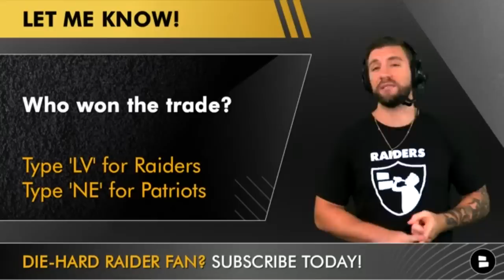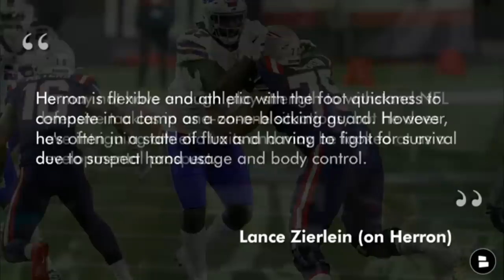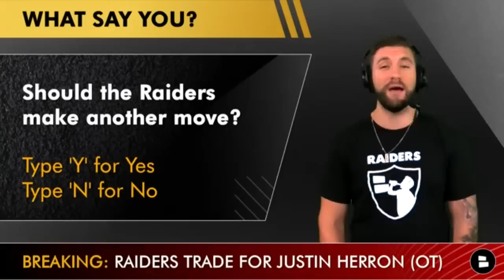BREAKING: Raiders Trade For OT Justin Herron In Swap W/ Patriots + Cut Javelin Guidry | Raiders News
Breaking Las Vegas news and the Raiders traded for Patriots OT Justin Herron. In today’s Las Vegas Raiders YouTube video we break down the whole Justin Herron trade details. Raiders offensive line issues have been all the talk of the latest Raiders rumors as many Raiders fans were curious if they will add another lineman to the Raiders roster. The Las Vegas Raiders 2022 season is off to a slow start but this Raiders trade could turn the 2022 Raiders season around. Per Ian Rapoport: In the corresponding move, the Raiders are releasing DB Javelin Guidry to clear the roster spot. If he’s not claimed, he’ll go to LV practice squad and could be game-day activation. Host Mitchell Renz breaks down the latest Raiders news and Raiders rumors. Hit him up on Twitter, he loves hearing from Raiders fans: Twitter

Justin Herron Trade details:

- Raiders: Stephen A. Smith ROASTS Derek Carr Reaction On ESPN First Take & Big Cat’s Pinky Team

Raider Nation: Mitch’s Week 3 challenge on Locals is up for grabs to win a free Raiders hat!

Answer these questions from today’s Raiders YouTube video:
- Who won the trade? LV or NE
- Will Justin Herron ever play? Type 'Y' for Yes, Type 'N' for No
- Should the Raiders make another move? Type 'Y' for Yes, Type 'N' for No

Host Mitchell Renz is all over social media go ahead and show him some love:

@chatsports is covering the Raiders and the NFL rumors and news on social media!